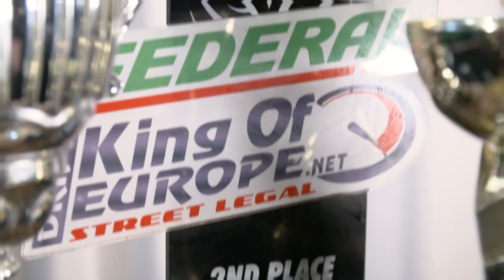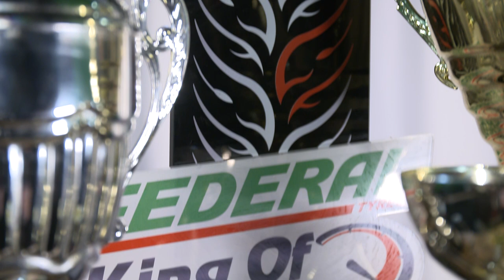Moje najważniejsze puchary – poznajcie ich historię!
W wywiadach bardzo często pytana jestem o puchary i który z nich jest dla mnie najważniejszy. Jeżeli chcecie się dowiedzieć co wygrałam i co jest dla mnie najważniejsze - zapraszam do oglądania materiału.

PR Management
Renata Rogólska

Mariusz Dziurleja
Team Manager